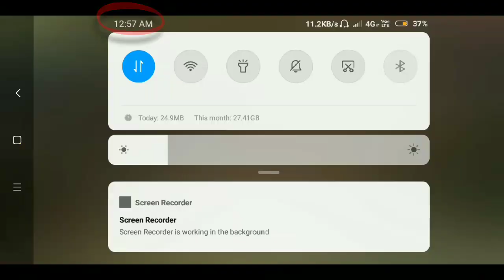⬇️Mera Match Ma Sᴋ᭄Sᴀʙɪʀᴮᴼˢˢ ⬆️Booyah Karo ↗️ Injoy This Gameplay ↖️Nasim Gaming ⬇️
Hi. 👭👬👫👭👬👫👭👭👬👫👭.
Friends Wellcome My Gaming 🎮🎮🎮 Channel.

Friends Main Is Channel Ma Free Fire Ka Related Video Upload Karungi... Jase ki Event. Gameplay. Any other Etc... Video Data rahu.

Muja Tumloko Ka Support Chaiha Please
😫🙏🙏💓🙏🙏😫🙏🙏💓🙏🙏😫🙏🙏💓🙏🙏 Support Karo. Or Tumloko Support ka Bina kuch Ho nahe Sakta. Please Friends Support Karo.